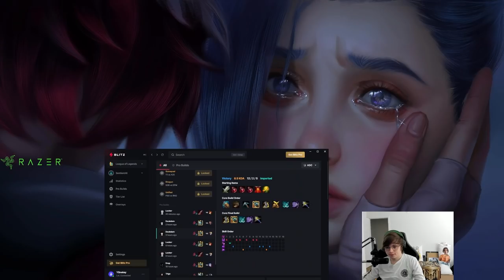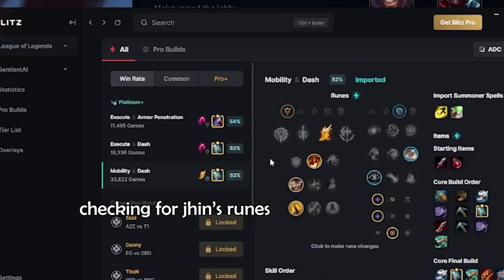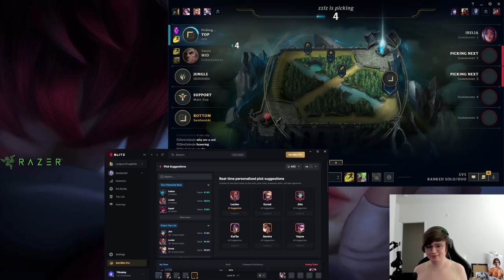LoL Shirtless Speed Run any% (gone sexual gone wrong) (clickbait (not clickbait)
Gamers do what gamers do when the shirt is "too restrictive". Enjoy and have a nice day!

▼ Editor

a buncha animal crossing music
Can You Really Call This A Hotel I Didnt Receive A Mint On My Pillow - Undertale OST
Sneaky Driver - Katana Zero OST
Life Will Change - Persona 5 OST
Hikari - Punishing: Gray Raven OST
Revelation - Punishing: Gray Raven OST
Solar Sea - Girls Frontline OST